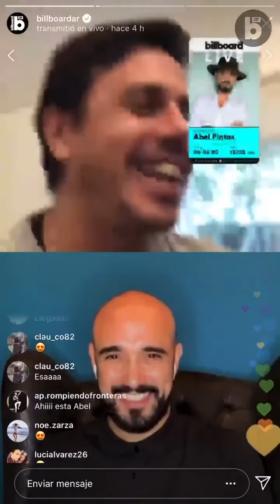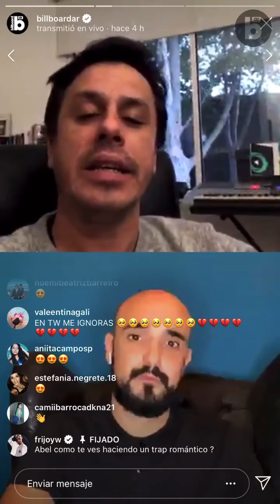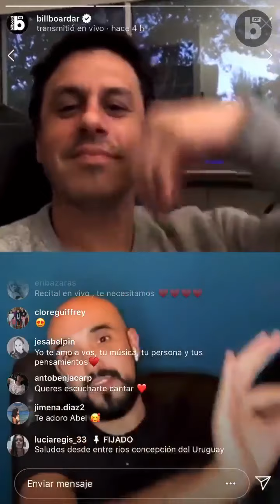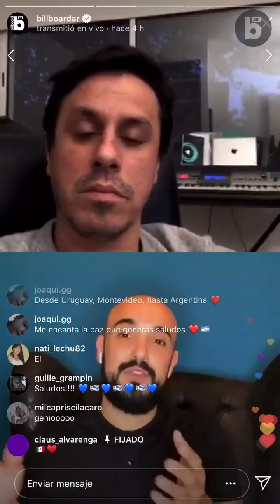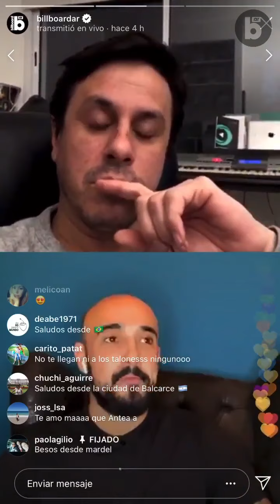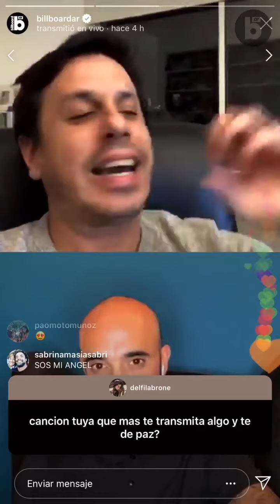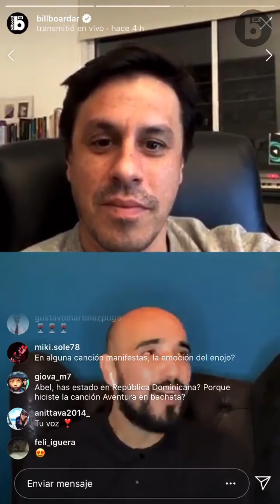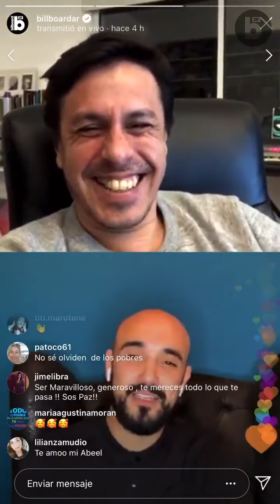Abel Pintos en los Billboard Live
@AbelPintos presentó ElHechizo junto a @BeatrizLuengoOficial 🎶 y en conversación con @santiagoalexander🎙cuenta cómo vive su cuarentena en Argentina 🇦🇷 Entrevista completa en nuestro canal de YouTube abelpintos abel quedateencasa encasa QuedateEnCasaConBillboard 🏡